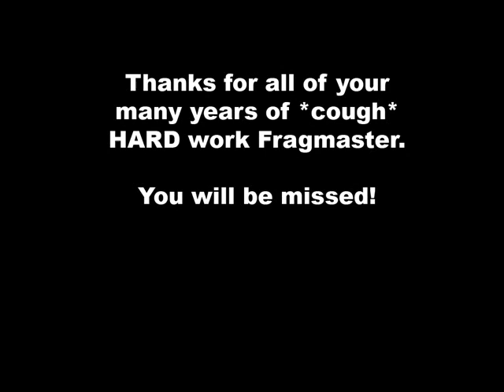Fragmaster Farewell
Retrospective video for Fragmaster (Kevin Bowen) on his last day at GameSpy (November 9, 2007)